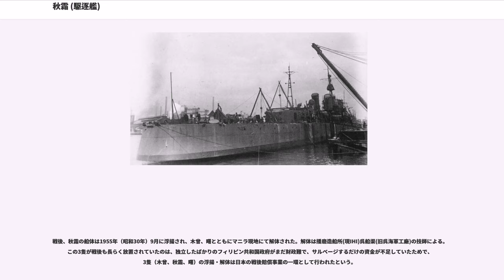秋霜 (駆逐艦)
秋霜（あきしも）は、日本海軍の駆逐艦。夕雲型駆逐艦（一等駆逐艦）の18番艦である。

一等駆逐艦「秋霜」は太平洋戦争終盤に活動した日本海軍の駆逐艦。1944年（昭和19年）3月11日、藤永田造船所で竣工後、訓練部隊の第十一水雷戦隊に所属し、内海西部で訓練に従事した。

5月10日より第一機動艦隊に所属した。航空母艦や戦艦武蔵を護衛してタウイタウイ泊地に進出、続いて第一補給部隊に編入され、ダバオに進出した。
6月8日、渾作戦従事中の姉妹艦風雲が米潜水艦に撃沈される。秋霜は風雲生存者を受け入れた。
6月下旬のマリアナ沖海戦に、機動部隊乙部隊（第二航空戦隊）として参戦した。6月20日の空襲で空母飛鷹が沈没すると、秋霜は僚艦と共に飛鷹乗組員を救助した。

7月上旬、夕雲型2隻（秋霜、早霜）は第五戦隊（妙高、羽黒）を護衛してシンガポールに進出した。その後は、リンガ泊地で訓練に従事した。8月15日、夕雲型3隻（秋霜、早霜、清霜）は新たに編制された第2駆逐隊に所属（第二水雷戦隊麾下）、遊撃部隊（第二艦隊）各艦と訓練に励んだ。

10月中旬以降、第2駆逐隊は捷一号作戦にともなうレイテ沖海戦に参加した。
10月23日、パラワン水道通過時に米潜水艦の雷撃で重巡洋艦2隻（愛宕、摩耶）が沈没、重巡高雄が大破する。秋霜は沈没した摩耶から乗組員700名以上を救助した。その後、摩耶生存者は秋霜から戦艦武蔵に移乗した。
10月24日対空戦闘を経て（同戦闘で武蔵沈没、清霜損傷離脱）サンベルナルジノ海峡通過中の10月25日未明、秋霜は二水戦僚艦島風と衝突している。同日の対空戦闘で姉妹艦早霜が損傷すると、秋霜は警戒艦として行動を共にした。
10月26日、第二水雷戦隊旗艦の軽巡洋艦能代が空襲により沈没する。夕雲型2隻（浜波、秋霜）は二水戦司令部（司令官早川幹夫少将）と能代乗組員を救助した。

11月上旬、秋霜は第一水雷戦隊司令官木村昌福少将の指揮下で多号作戦に従事中（第四次多号作戦部隊）、空襲により艦首切断の損傷を受けマニラに帰投した。同港で応急修理中の11月13日、マニラ大空襲により軽巡洋艦木曾、駆逐艦3隻（曙、沖波、初春）と共に沈没した。

秋霜（あきしも）は、1942年度（マル急計画）仮称第346号艦として藤永田造船所で建造された。1943年（昭和18年）8月31日、日本海軍は夕雲型の18番艦を秋霜と正式に命名する。また第19番艦も清霜と命名された。同日附で2隻（秋霜、清霜）は夕雲型駆逐艦に類別された。
1944年（昭和19年）1月22日、日本海軍は平山敏夫少佐（当時、吹雪型駆逐艦白雲駆逐艦長）を秋霜艤装員長に任命する。
同年3月11日、秋霜は竣工した。同日附で横須賀鎮守府籍と正式決定。平山少佐も秋霜初代駆逐艦長となった。

竣工と共に、秋霜は訓練部隊の第十一水雷戦隊（司令官高間完少将・海軍兵学校41期）に編入される。
十一水戦には、既に夕雲型17番艦の早霜（2月20日竣工）も所属していた。秋霜は瀬戸内海に回航され、3月から4月にかけて所属艦と共に訓練を受けた。
4月2日、平山少佐（秋霜駆逐艦長）は姉妹艦早霜駆逐艦長へ転任する。後任の秋霜艦長には、白露型駆逐艦海風沈没時の駆逐艦長中尾小太郎少佐が任命された。

5月10日、駆逐艦4隻（秋霜、早霜、響、電）は第一機動艦隊（司令長官小沢治三郎中将）に編入される。
出撃を前に、高間少将（十一水戦司令官）は連合艦隊、第二艦隊、小沢機動部隊、第二水雷戦隊、第十戦隊など各方面に対し「秋霜と霜月は訓練が十分ではないから、今度も指導に関し配慮してほしい」と要望している。

5月11日、護衛艦艇（夕雲型駆逐艦〈秋霜、早霜、玉波〉、第27駆逐隊〈時雨〉、第4駆逐隊〈満潮、野分、山雲〉）は大和型戦艦武蔵と、空母6隻（第二航空戦隊〈隼鷹、飛鷹、龍鳳〉、第三航空戦隊〈千歳、千代田、瑞鳳〉）と共に佐伯を出撃し、タウイタウイに向かった。
5月16日、空母部隊はタウイタウイへ到着した。

5月19日附で機動部隊第一補給部隊（油槽船4隻〈日栄丸、建川丸、国洋丸、清洋丸〉、護衛艦〈響、秋霜、浜風、満珠〉）が編成される。
22日〜23日、第一補給部隊（満珠欠）は第三補給部隊（油槽船2隻、駆逐艦谷風）と共にタウイタウイを出発する。
第三補給部隊分離後の5月24日、護衛中の油槽船建川丸が米潜水艦ガーナード ("USS Gurna...